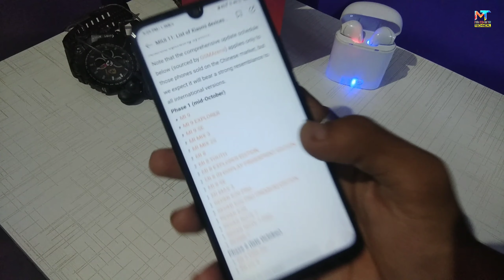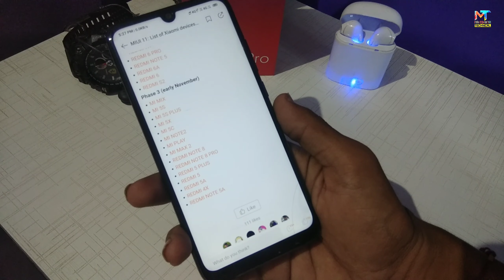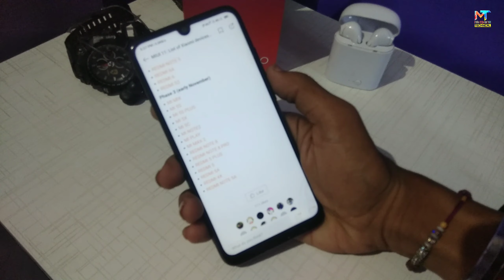Miui11 finally lunch in india || 😲 supported device || full information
Hello guys finally Miui11 🇮🇳India mai launch ho chuka hai kafi achhi bat hai

Agar video achha laga ho to like ❤ share

My mic :- moano lapel mic
My tripod :- Amazon basic
My camera :- Redmi note 4 , Redmi note 7 pro